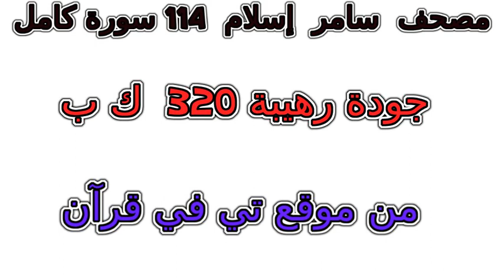سورة 065 الطلاق تلاوة خاشعة من مصحف سامر إسلام